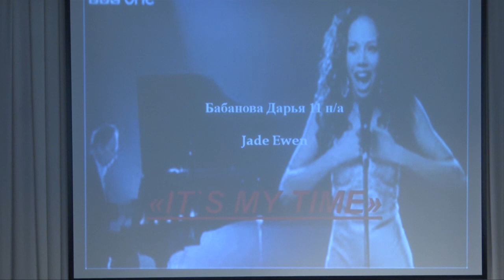Бабанова Дарья "It's my time"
"Смотр студентов первого курса ЧГПУ-2012". Факультет иностранных языков. Бабанова Дарья "It's my time"